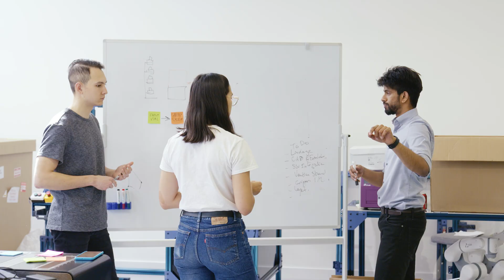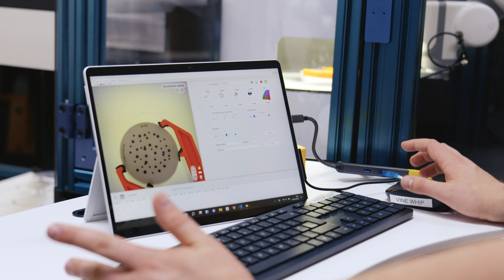NHS Foundation Trust partners with Automata to accelerate automation within NHS labs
Automata, the leader in robotic automation for life sciences, has entered a commercial collaboration agreement with University Hospital Southampton (UHS) NHS Foundation Trust, to accelerate automation within the NHS.

Automata will support UHS to automate existing manual diagnostic processes within labs, increase staff efficiency and bring the benefits of automation to other disease areas including chemotherapy dosing.

Automata is a global biotech company providing lab automation solutions to the life sciences industry.